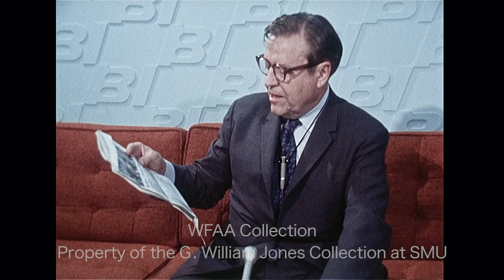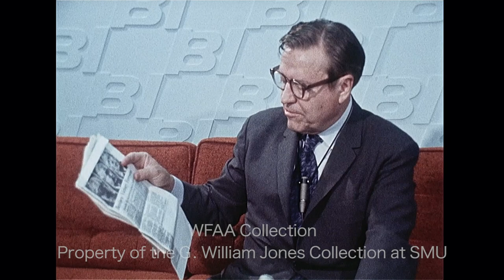WFAA - May 27 - 28, 1970 Part 2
0:00, 5:11, 7:35 - (May 28, 1970) Judge W. L. "Lew" Sterrett of the County Commissioners Court says he believes that the court should back the new War on Poverty board & that he believes that the city & county can come together on this issue; during the Commissioners Court session, Sterrett conducts a voice vote on the motion to rescind Commissioner Mel Price’s motion from earlier in the week to withdraw county sponsorship of the War on Poverty program because of questions regarding the county’s participation as possibly being illegal, but the motion to rescind passes 4-1, & the county will continue its co-sponsorship with the City of Dallas; additional silent footage from the court’s session.

0:51 - (May 28, 1970) Ralph Yarborough, outgoing U.S. Senator from Texas, denies statements made by former Texas governor John Connally about Yarborough avoiding voting on school busing issues; Yarborough also denies he's ever said that the city of Dallas is against him.

2:11 - (May 28, 1970) Paul Eggers, Republican candidate for Governor of Texas and former general counsel for the U.S. Department of the Treasury, calls for various fiscal reforms in the state, saying that if he defeats incumbent Gov. Preston Smith that he will call for a one-year budget, that he opposes the conference committee approach to the budget, that he favors federal revenue sharing, that he wants to create an Economy Commission, & he intends to communicate with the taxpayers; Eggers addresses reporters at the Dallas Press Club.

3:07, 8:05 - (May 28, 1970) Dr. John J. Kamerick is interviewed about his recent announcement that he is stepping down from his position as president of North Texas State University (NTSU) in order to assume the same position at the University of Northern Iowa; he discusses the problems with funds available to a university which has as large a graduate program as NTSU has & also says that his resignation was based on many factors, including this funding issue as well as a desire to go back to his native state of Iowa; additional silent footage from Kamerick’s interview; Jess Brown reporting.

4:12 - Dorothy Joiner, co-chairman of the Fair Park Block Partnership, reads a statement at a press conference describing how her organization intends to impress upon Mayor J. Erik Jonsson the importance of meeting with consultants hired by their group to fairly value the homes of Fair Park residents who are being forced out for the city’s expansion of Fair Park parking lots; sitting to the right of Ms. Joiner is John Perricone.

7:03 - (May 28, 1970) A session of the Dallas City Council with Mayor J. Erik Jonsson presiding is underway (Silent).

8:25 - Faded footage from an automobile race (Silent).

8:28 - (May 28, 1970) Dr. Emerson Emory, a psychiatrist at Terrell State Hospital (and one of only 3 Black psychiatrists in Texas), has been named president of the Dallas Council of the United Services Organization (USO); in response to a question about whether the USO handles psychiatric problems of service members, Dr. Emory says that the USO doesn’t address such issues but does provide a recreational outlet & offers companionship to military personnel who are serving far away from home, & that they will always be there to listen; Gene Thomas reporting.

9:42 - (May 28, 1970) Walter H. Judd, former Republican congressman from Minnesota, explains that even though Congress can stop defense funding, if they do approve funding, the president has the authority to do with that money what he likes; he goes on to describe how the U.S. situation is deteriorating worldwide because of our dawdling in Vietnam, and that U.S. inaction in China and the Soviet Union may be causing a loss of faith in our allies and in our own citizens; he says the greatest threats to the U.S. today are in the many East European divisions along the border of West Germany and in the Middle East; using his experience as a surgeon, he says that sometimes you have to intervene and take a chance: the patient may die, but there’s less risk than to just let the malignant process spread; even so, he doesn’t think the U.S. can make a quick tactical end to the war in Vietnam; Judd is in town to speak before the Dallas Council of World Affairs.

12:46 - (May 28, 1970) A meeting of the Dallas Community Action (DCA) group is held; DCA board member & Dallas City Councilman Sheffield Kadane addresses the group; also seen are Bennett Miller, acting director of the War on Poverty agency, & Dr. Charles O. Galvin, outgoing DCA board chairman and Dean of the Southern Methodist University (SMU) law school (Silent).

13:12 - (May 28, 1970) Shots show the exterior of the Administration Building at North Texas State University (NTSU) in Denton and of the President’s door; John L. Carter, acting president of the university upon the resignation of John J. Kamerick, is seen walking across a room to two seated women; he is seen speaking to his secretary, Virginia Briscoe (Silent).